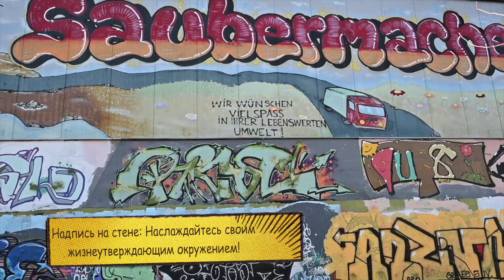Der Abfall/Отходы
Die Saubermacherei in Graz - Abfall, Mist, Restmüll, Mülldeponie/Количество отходов, производимое всеми и каждым в обществе потребления